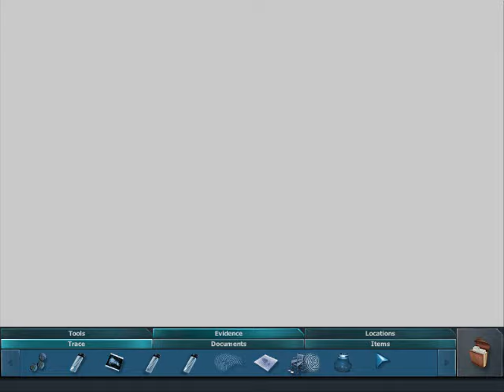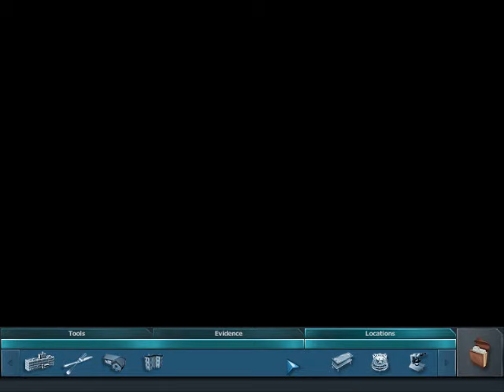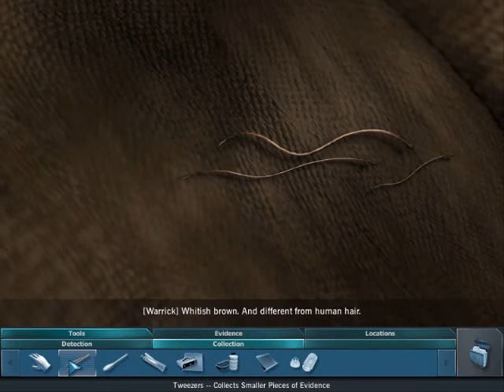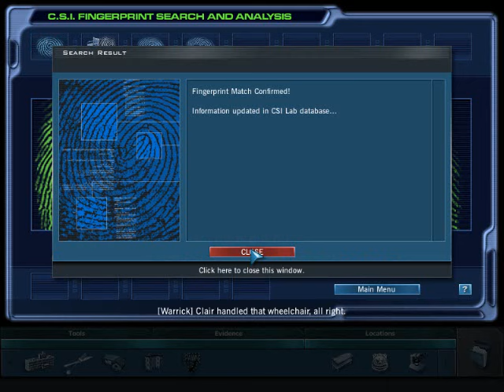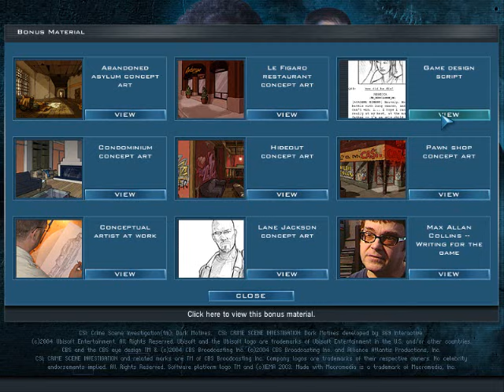CSI: Dark Motives - 02 - Prints and Pauper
We got a little creepy case on a homeless guy in an abandoned asylum and French truffles with Warrick Brown here.

Played in expert mode where proper evidence must be bring in for more questions.